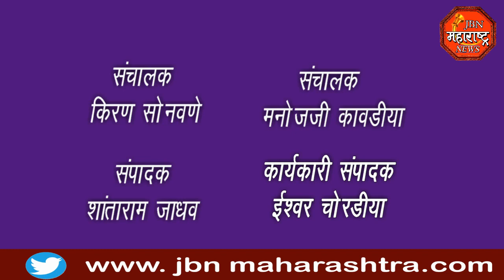jbn maharashtra news jalgaon